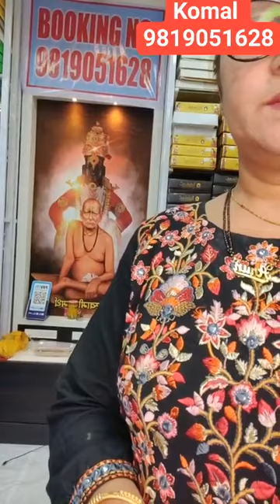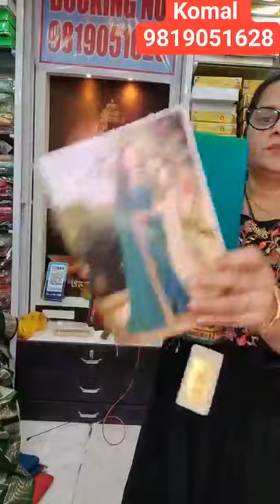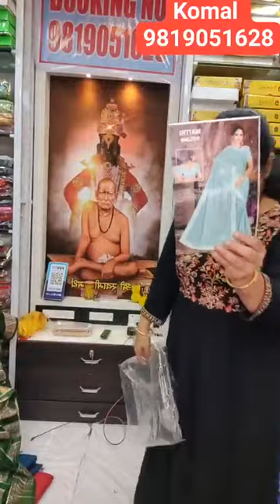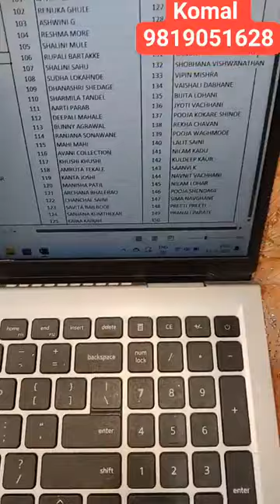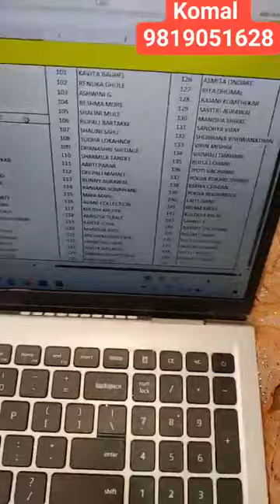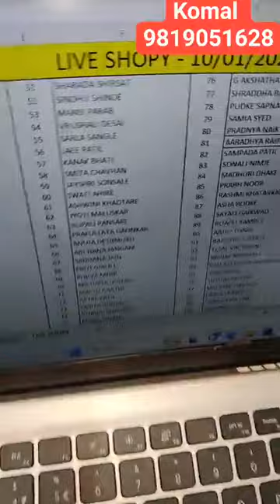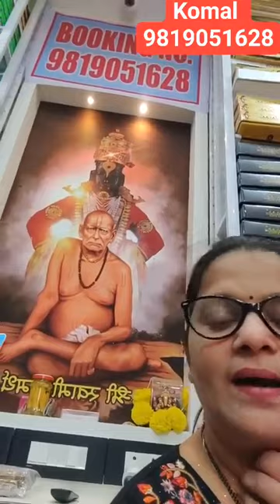Shree Swami Samarth🙏 Booking No 8898350263